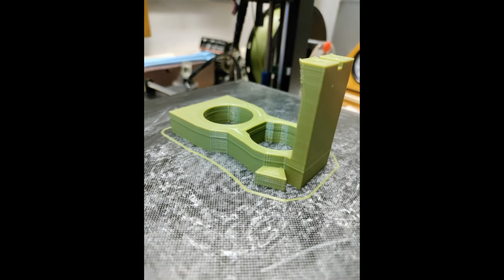Robot Neck Test 01 Inmoov Humanoid 3D Printed Robotics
New 3D printed parts installed. It's time for a test. This is the first Inmoov robot we printed and assembled, starting back in 2018. Time for some repairs and upgrades.

Pleas help us create more and better robots and video content.